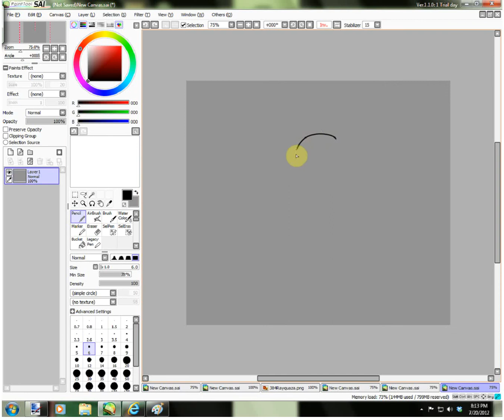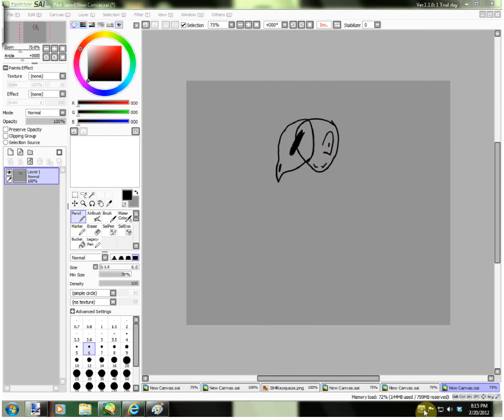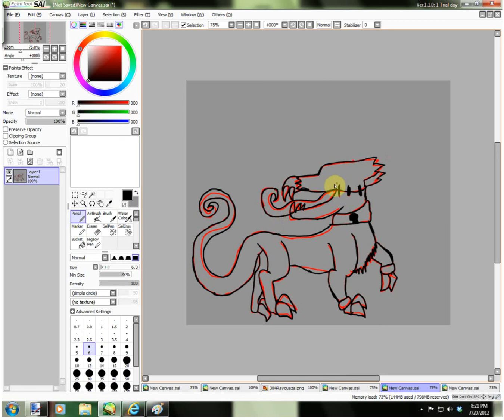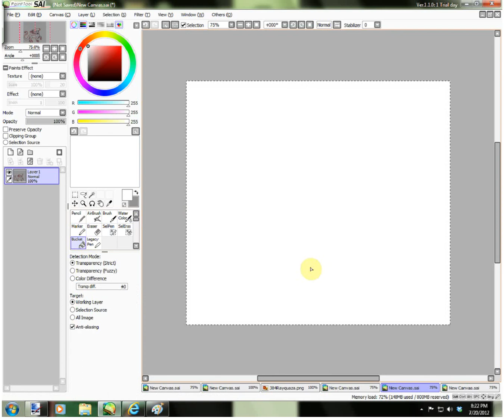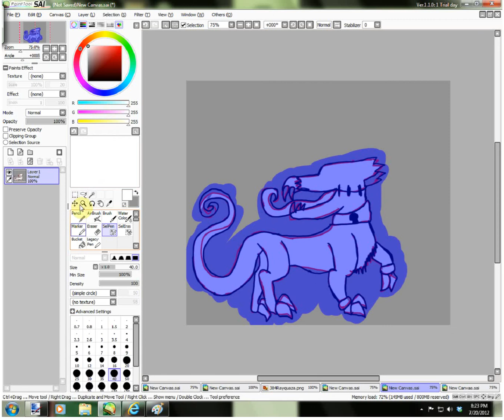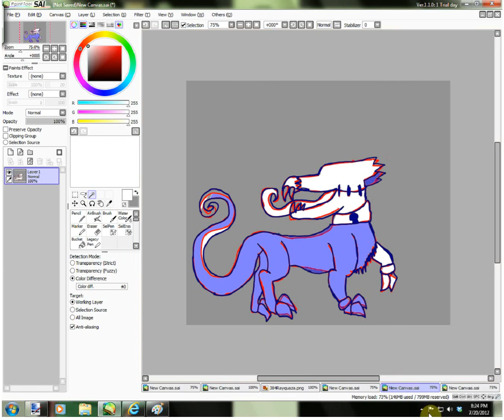monster part 1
monster drawing